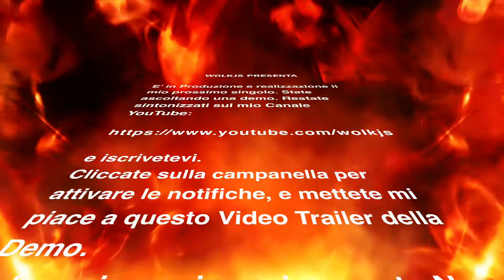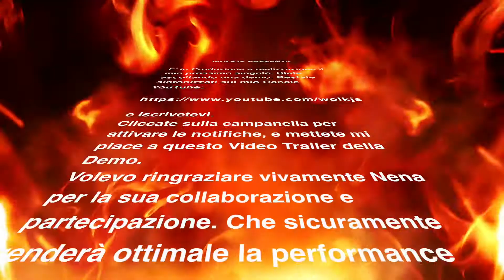🔥👍 .: Video Trailer Demo #1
🔥🔥🔥 Vi presento una demo del mio Prossimo Singolo.

E’ in Produzione e realizzazione il mio prossimo singolo. State ascoltando una demo. Restate sintonizzati sul mio Canale YouTube

Cliccate sulla campanella per attivare le notifiche, e mettete mi piace a questo Video Trailer della Demo.

Volevo ringraziare vivamente Nena per la sua collaborazione e partecipazione. Che sicuramente renderà ottimale la performance del cantato.

STAY ROCK & STAY SAFE

GEAR:
Ibanez RG350MZ Modded with 2 PU DiMarzio Evolution
(+ PMT VTREB VARIABLE TREBLE BLEED CIRCUIT)

D'Addario Stings
DiMarzio Pickups
Marshall JMP-1 PREAMP
TC Eletronic G-Major 2

per ottenere:
- recensioni sugli strumenti in italiano
- didattica e formazione per la chitarra
- soluzioni on line di comunicazione per produttori e fornitori di strumenti legati al mondo delle 6 corde e più.